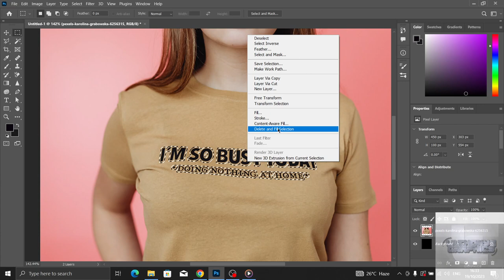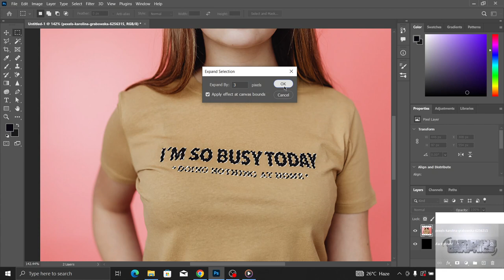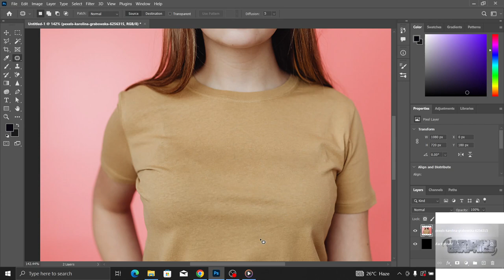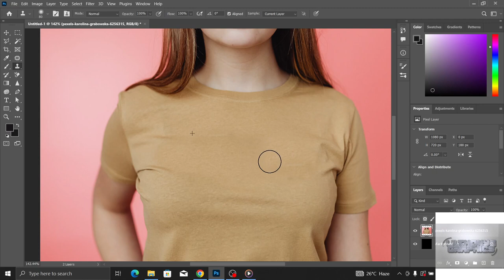Different ways to Remove text in PhotoShop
First Method 00:00. Second Method 01:07. Third Method 02:07. Just a rundown of many ways of removing text from objects in Photoshop. ✌